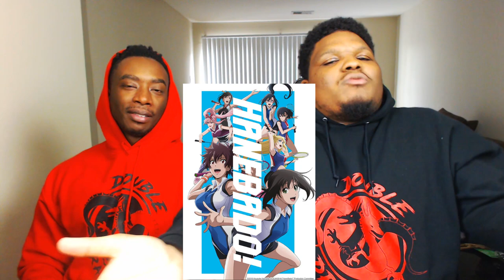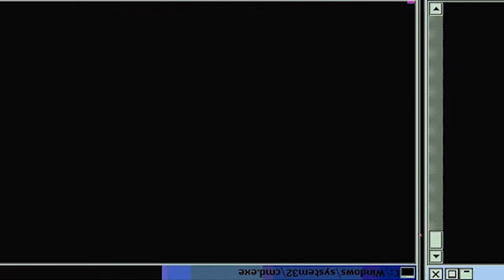IS IT LIT?! HANEBADO! Episode 1 | Reaction